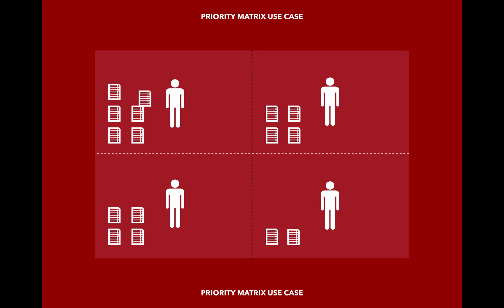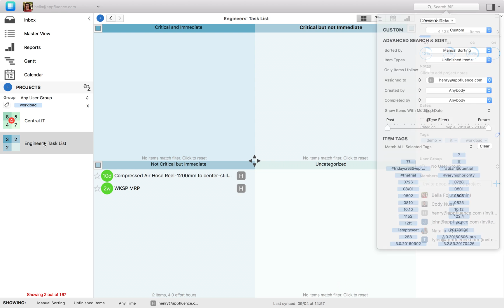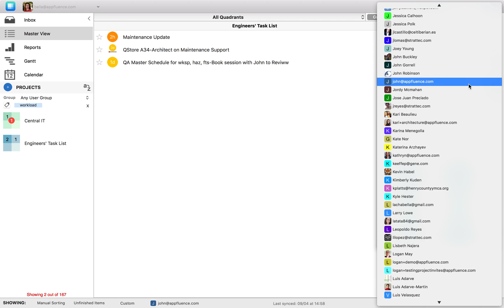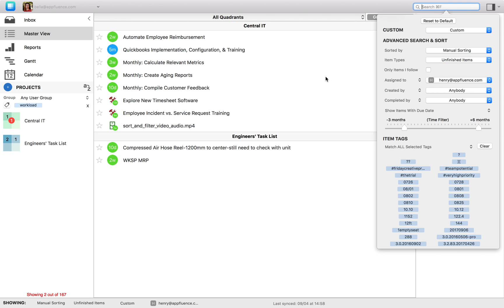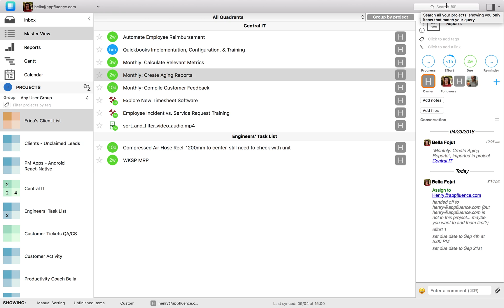Managing and Balancing Workloads in Priority Matrix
In this Priority Matrix Use Case Video you will learn how to gain visibility into and constantly monitor the individual workloads of those you manage so that they remain balanced and sustainable across the board.

Priority Matrix: Simple and effective task management software for busy people